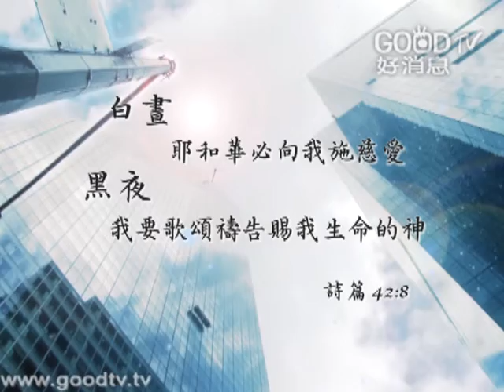Fire Maker/楊豐彥 - 主啊 請來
主啊 請來
詞曲：古晧
楊豐彥

主啊 請你來
請來到我的生命
主啊 請你來
多想仰望你容面
你是我的父神
你是我的主
你是我的快樂
幸福的泉源
聖靈請你來
請充滿我的生命
主啊 請你來
主啊 我愛你
主啊 請你來
請來到我的生命
主啊 請你來
多想仰望你容面
你是我的父神
你是我的主
你是我的快樂
幸福的泉源
聖靈請你來
請充滿我的生命
主啊 請你來
主啊 我愛你
你是我的父神
你是我的主
你是我的快樂
幸福的泉源
你是我的父神
你是我的主
你是我的快樂
幸福的泉源
聖靈請你來
請充滿我的生命
主啊 請你來
主啊 我愛你
聖靈請你來
請充滿我的生命
主啊 請你來
主啊 我愛你